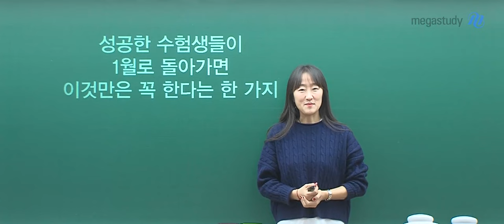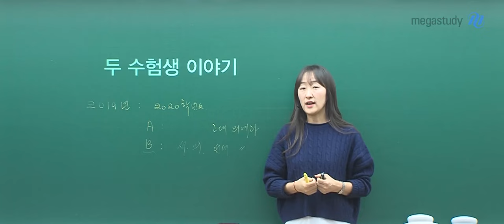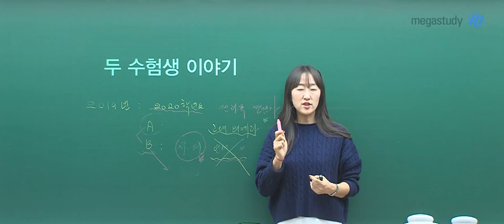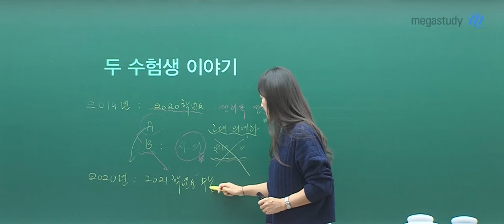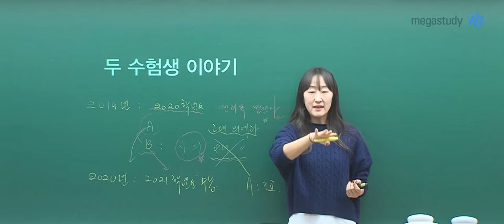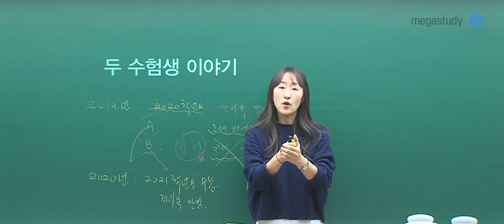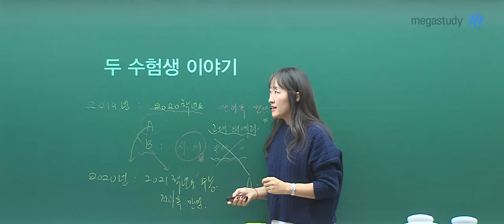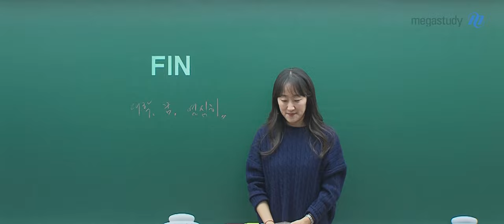[메가스터디] 수학 오르새쌤 - 성공한 수험생들이 1월로 돌아가면 꼭 한다는 한가지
새해가 밝았습니다!!
새해 복을 받는다는 건 여러분이 원하는 성적을 받는 것일 겁니다

지금 1월, 수험생이라면
어떤 공부를 해야 하는지
오르새 선생님이 안내해 드립니다

일 년 동안 많은 일들이 스쳐 지나가겠지만
마음가짐을 다잡고 본인의 길을 걸어가야 합니다

오르새 선생님과 함께 수험생으로서의
마음가짐을 가져 보세요